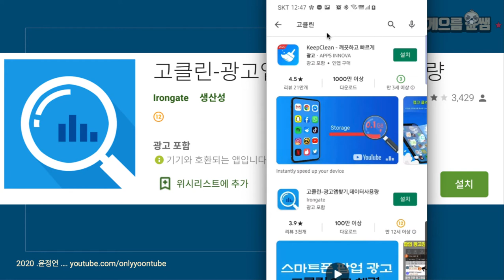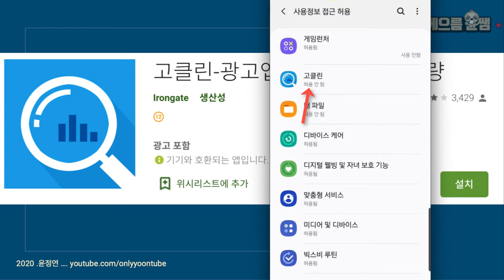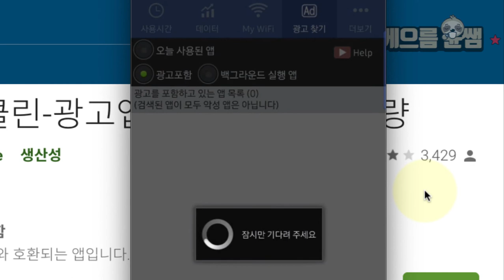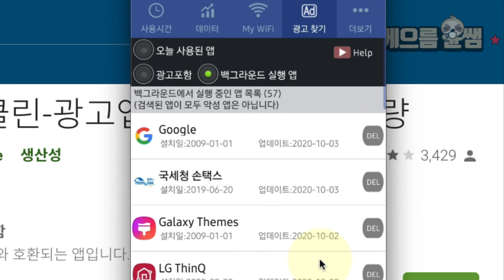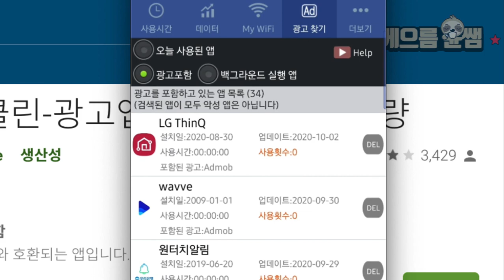게으름 윤쌤과 스마트폰 기초하기 _ spin off _ 고클린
때때로 광고가 '우아~' 싶을 정도로 많이 뜰 때가 있습니다.
어떤 광고는 특정 앱을 사용하기 위해 어쩔 수 없이 봐야 (감수해야)하는 광고도 있고,
이곳저곳을 마구 다니다가 설치된 악성 광고도 있습니다.
고클린을 사용하면 최소한 어떤 앱에서 뜨는 광고인지 확인할 수 있어요.
물론. 고클린외에도 엄청 좋은 앱이 많습니다.
고클린으로 대략의 원리를 살펴보고시고 다른 앱도 설치해보세요.